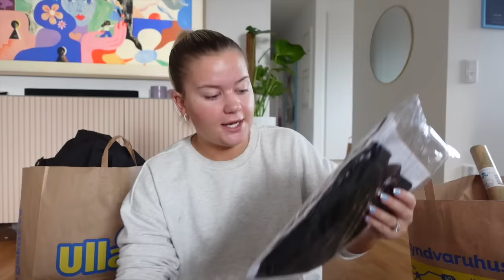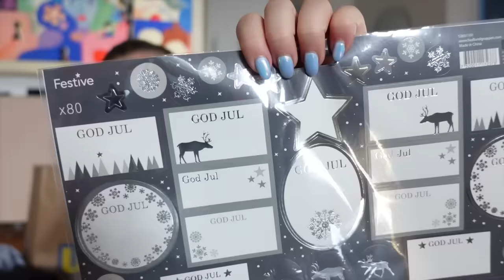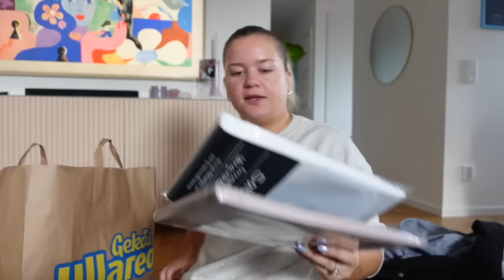EN IKONISK ULLARED HAUL